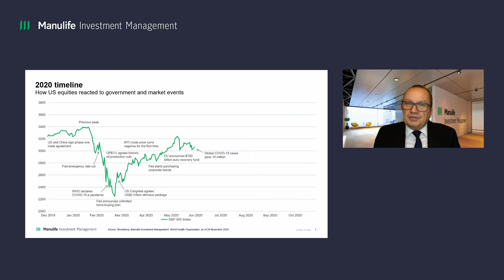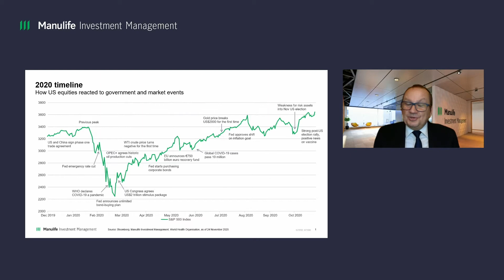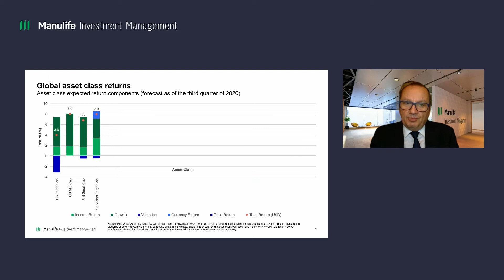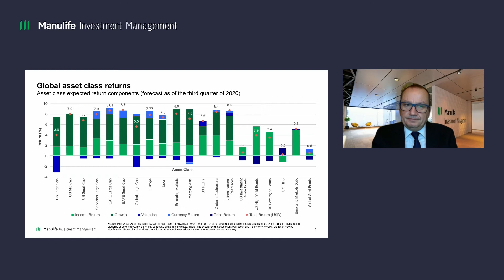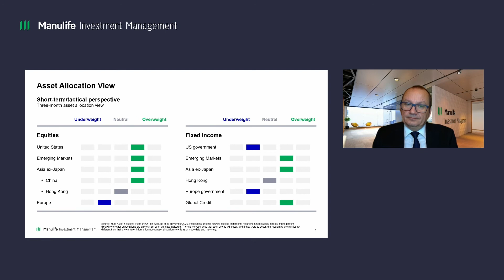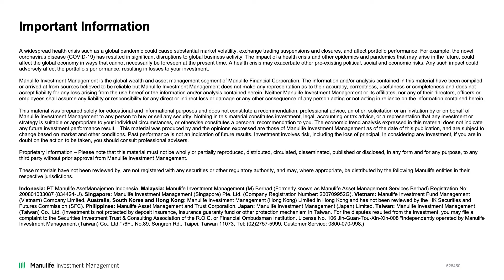Regional Investment Conference: Multi-Asset Solutions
Building resilient portfolios through market cycles